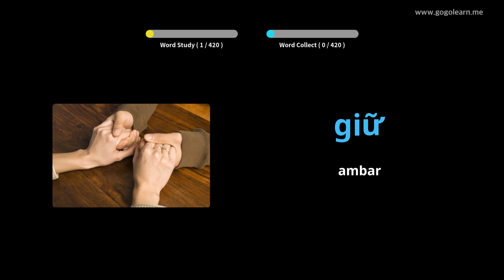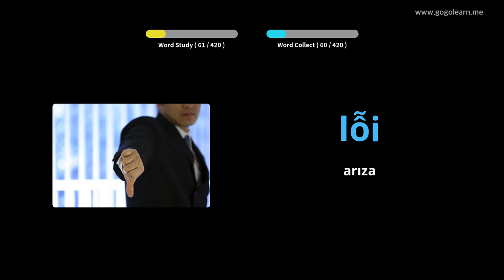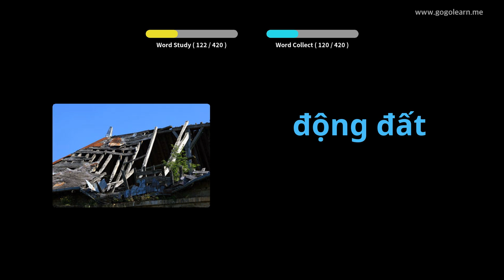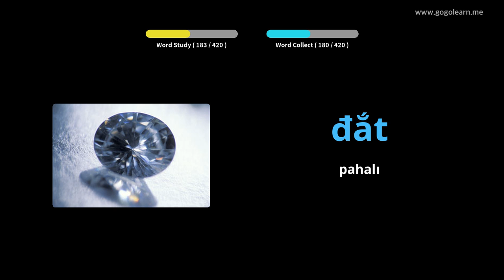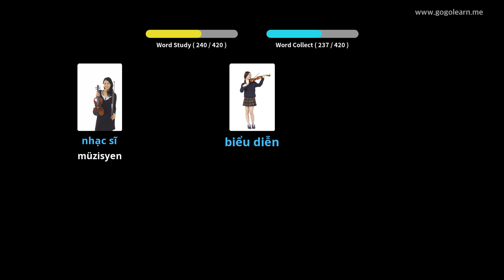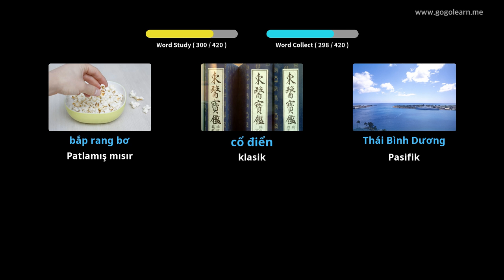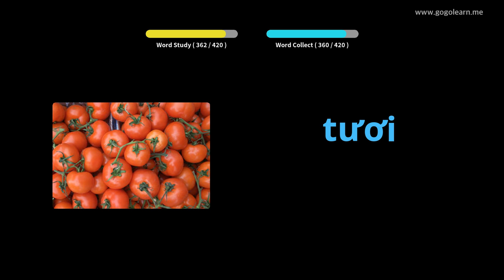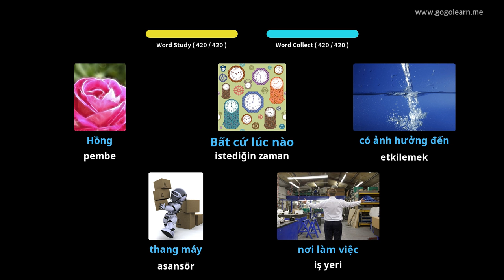Vietnamca Resimlerle Öğrenin | Vietnamca Kelime Bilgisi Ortaokul 2 | Golearn